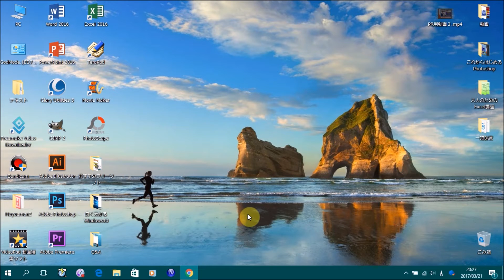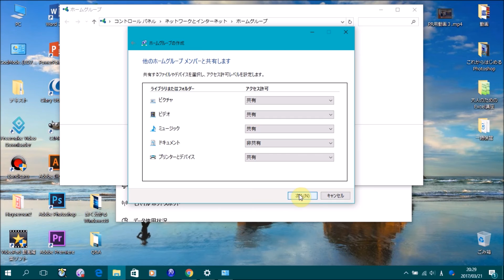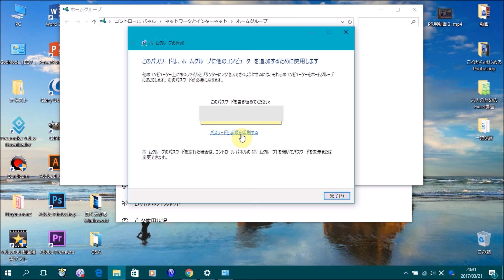Windows10 ホームグループを作成する方法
この動画では、Windows10でホームグループを作成する方法を解説しています。